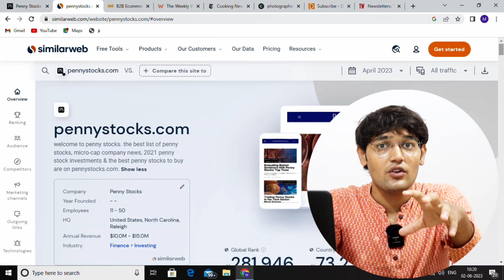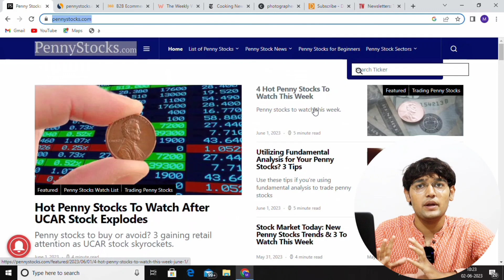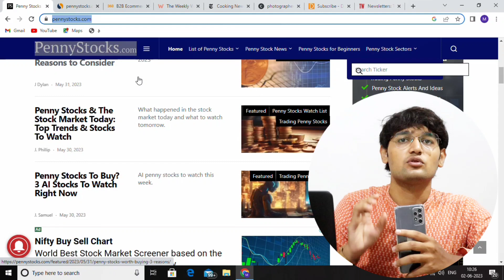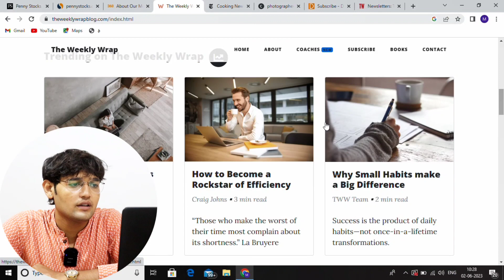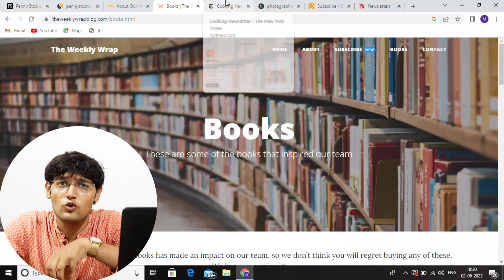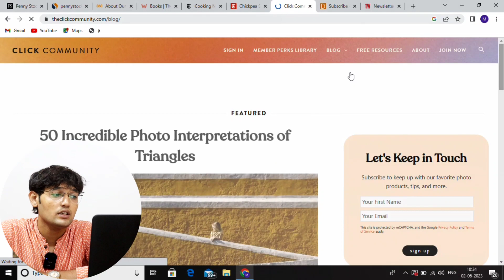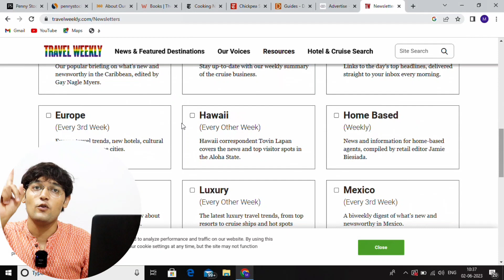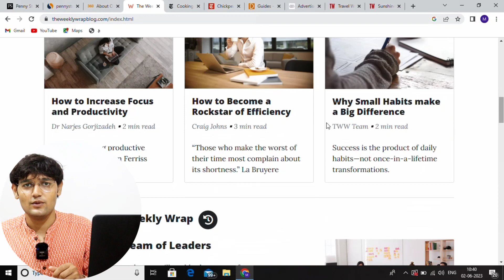Making Millions From Newsletter, Sucess Stories With Q&A Free Webinar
(Free acess of pehlabusiness club and 10kmember community)

for add in club and community

💫Search Tags 💫
how to become rich
how to become millionare
millionare lifestyle
Entrepreneur lifestyle
businessman lifestyle
how to make 1million
how to make 10million
sandeep maheswari
sandeep maheswari business ideas
sandeep maheswari entrepreneurship
sandeep maheswari business
business casestudy
startupcasestudy
make money online
business podcast
business podcast 2023
business  inspiration
how to start online business
unique online business
unique online business
Business ideas 2023
online business ideas from Scratch
how to start online business in 2023